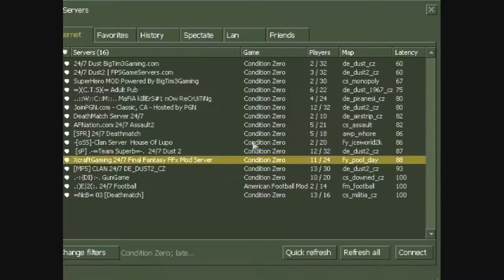Counter Strike Condition Zero Online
About the Game:

With its extensive Tour of Duty campaign, a near-limitless number of skirmish modes, updates and new content for Counter-Strike's award-winning multiplayer game play, plus over 12 bonus single player missions, Counter-Strike: Condition Zero is a tremendous offering of single and multiplayer content.

System Requirements:

Minimum: 500 mhz processor, 96mb ram, 16mb video card, Windows 2000/XP, Mouse, Keyboard, Internet Connection

Recommended: 800 mhz processor, 128mb ram, 32mb  video card, Windows 2000/XP, Mouse, Keyboard, Internet Connection

Title: Counter-Strike: Condition Zero
Genre: Action
Developer: Valve
Publisher: Valve
Release Date: Mar 1, 2004
Languages: English, French, German, Italian, Korean, Spanish, Simplified Chinese, Traditional Chinese